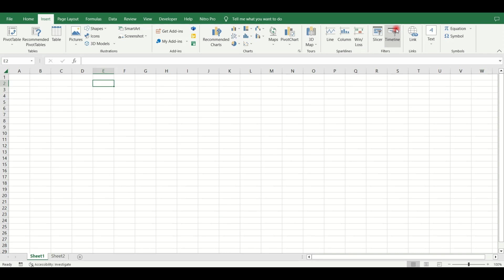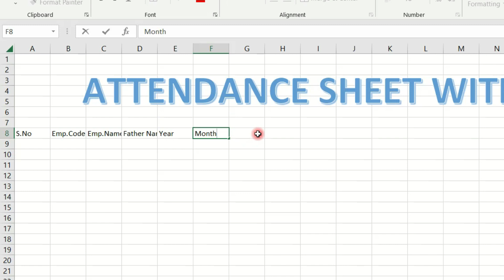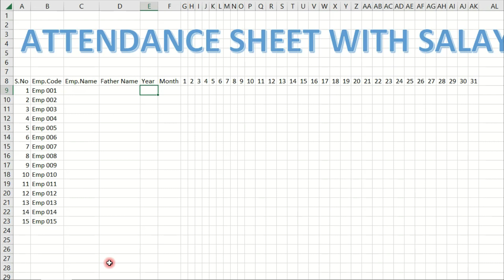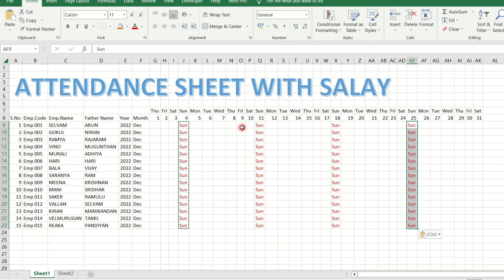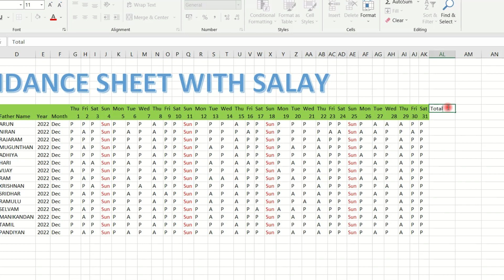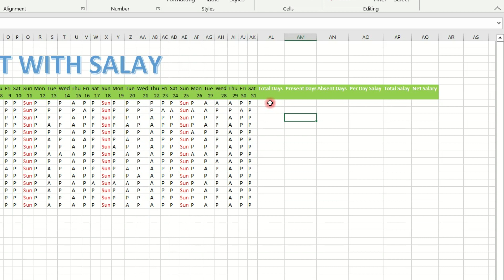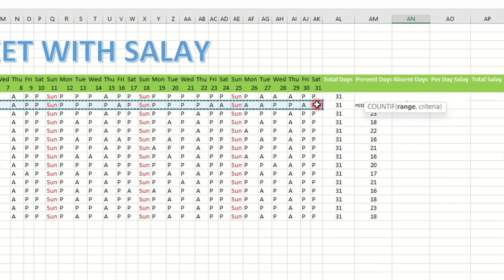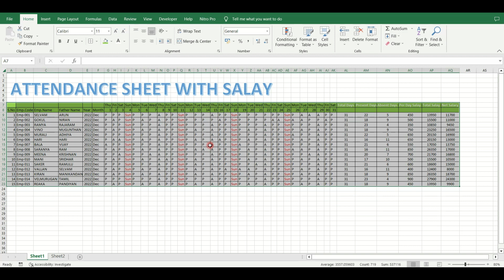How to Make Attendance Salary Sheet in Excel | Excel Practice Tutorials | Tamil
How to solve drag to fill not working | Enable fill handle and cell drag & drop in Excel in Tamil

This is work of GEE DeSiGnWoRkS